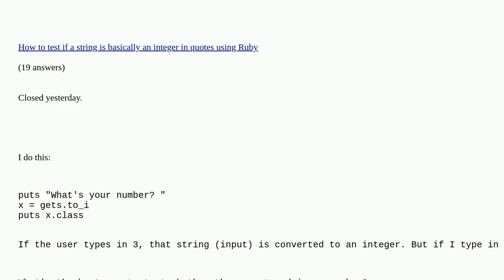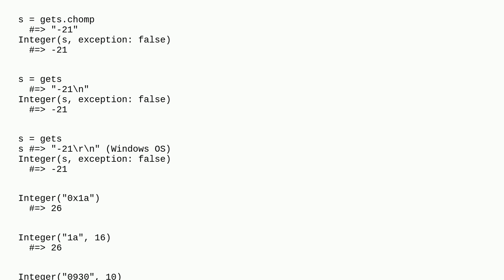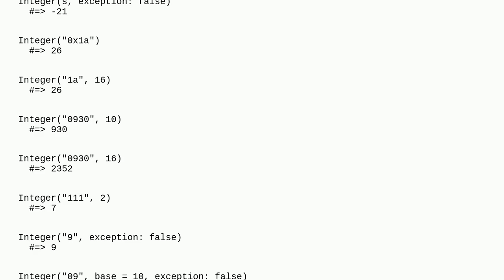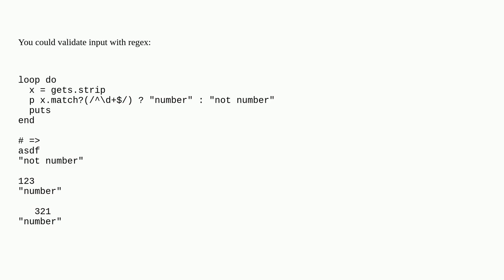How to test if user input in a number?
How to test if user input in a number? duplicate

A special thanks goes out to the community

  ruby